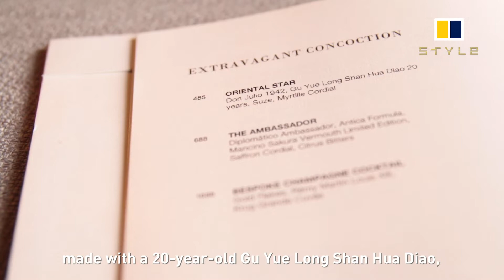The most expensive cocktail in Hong Kong?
We taste the Bespoke Champagne Cocktail at the Mandarin Oriental Hong Kong – and find out why it costs HK$1,688.

We swung by the bar to taste-test the most extravagant item on the menu, the Bespoke Champagne Cocktail, made with gold flakes, Remy Martin Louis XIII and Krug Grande Cuvee. Put these three very expensive ingredients together and you’re bound to end up with a hefty price tag – but how does it taste?